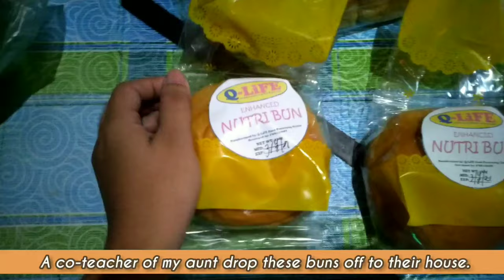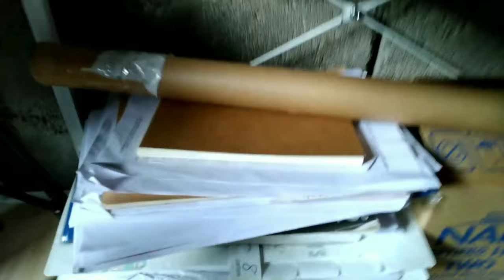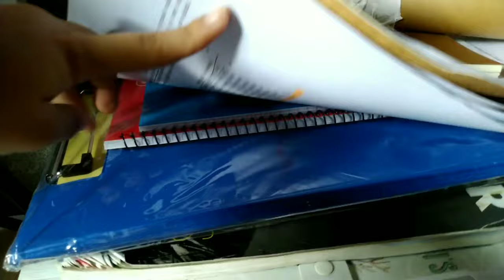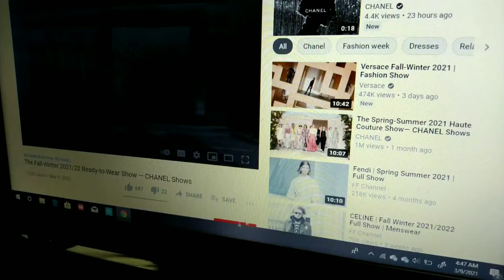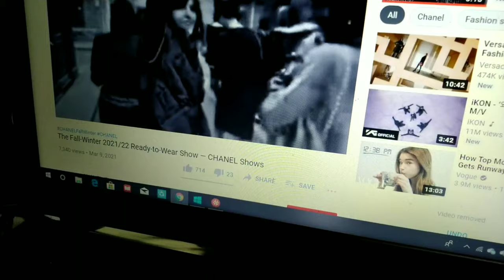[eng sub] vlog | assembling my study table + shopee finds + chanel fall-winter FS2021